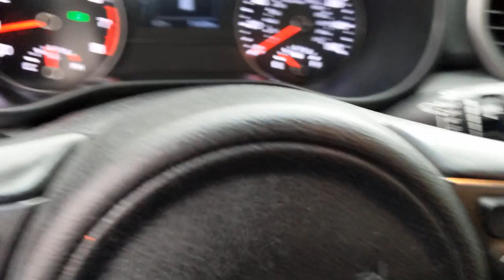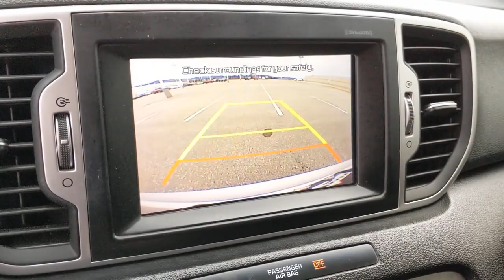2017 Kia Sportage Knoxville, Clinton, Alcoa, Maryville, Powell TN H7178272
Sparkling Silver Used 2017 Kia Sportage available in Clinton, TN at Fox Toyota. Servicing the Knoxville, Clinton, Alcoa, Maryville, Powell, TN area.
2017 Kia Sportage EX FWD - Stock#: H7178272 - VIN#: KNDPN3AC3H7178272

Fox Toyota
228 Fox Family Lane

EX trim. FUEL EFFICIENT 29 MPG Hwy/22 MPG City! PRICED TO MOVE $2300 below J.D. Power Retail! Extra Clean LOW MILES - 51469! Heated Leather Seats iPod/MP3 Input Satellite Radio Alloy Wheels Back-Up Camera Non-Smoker vehicle. KEY FEATURES INCLUDE: Leather Seats Heated Driver Seat Back-Up Camera Satellite Radio iPod/MP3 Input Kia EX with Sparkling Silver exterior and Black interior features a 4 Cylinder Engine with 181 HP at 6000 RPM*. EXPERTS RAVE: Edmunds.com explains Passenger space and comfort are outstanding for this size class. Even with a 6-footer in the driver seat another 6-footer can sit immediately astern without issue and he or she will enjoy ample thigh support.. EXCELLENT VALUE: This Sportage is priced $2300 below J.D. Power Retail. SERVICE COMPLETED: Service Work completed on this Kia Sportage included: Complete Multi-Point Inspection Oil & Filter Change by a Factory Trained Technician Battery Voltage Test Tires Inspected Brake Inspection Emissions System Check Professional Detailed Inside and Out Function Test all Lights Check the Complete Exhaust System Cooling System Inspection Transmission Fluid Inspection Differential Fluid Inspection Function Test all Options & Accessories. WHO WE ARE: On behalf of three generations of dedicated Fox Toyota staff wed like to welcome you to our dealership! Since 1944 weve strived to offer the drivers of Clinton and Knoxville TN and beyond the sort of loyalty theyd expect of their own family. Were thrilled that youve chosen Fox Toyota for your next automotive endeavor and look forward to earning your business. Stop by and see us today! Pricing analysis performed on 2/16/2022. Horsepower calculations based on trim engine configuration. Fuel economy calculations based on original manufacturer data for trim engine configuration. Please confirm the accuracy of the included equipment by calling us prior to purchase.